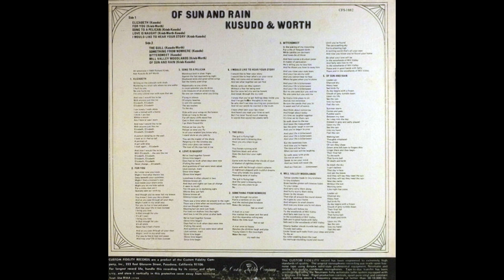Kusudo & Worth - "Of Rain And Sun" (1969) [FULL ALBUM]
Kusudo & Worth (1969)

Little to none information about this Californian duet that brought this unique Lp to private press in 1969. Excellent acid psychedelic folk.
Ken Kusudo at age 17, a high school student, and Jeff Worth were both members.

One of the most beautiful folk albums ever released.

Elizabeth                                              0:00
For You                                                 4:04
Song to a Pelican                                7:04
Love Is Naught                                    10:40
I Would Like to Hear Your Story        15:19
The Gull                                                 21:21
Something From Nowhere                 24:17
Bittersweet                                           27:29
Mill Valley Woodlands                        30:41
Of Rain And Sun                                  35:24